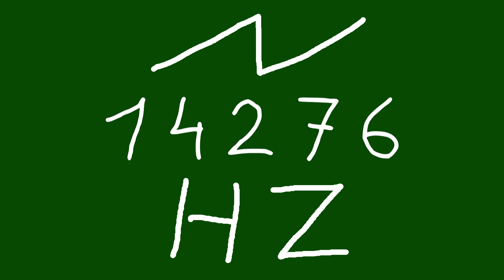14276 hz saw